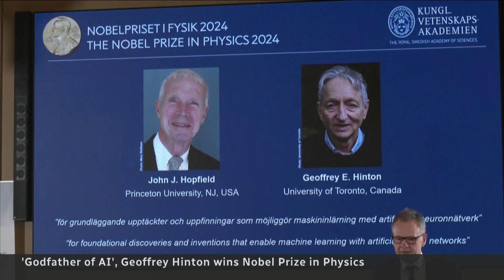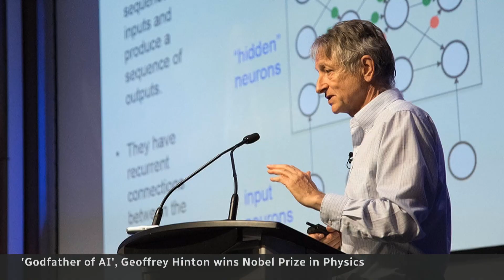British Canadian Geoffrey Hinton wins Nobel Prize for AI discoveries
British Canadian scientist Geoffrey Hinton, known as the godfather of AI, was announced as the winner of the Nobel Prize in Physics, along with American John Hopfield. The duo are being honoured for discoveries and inventions that enable machine learning within artificial neural networks.